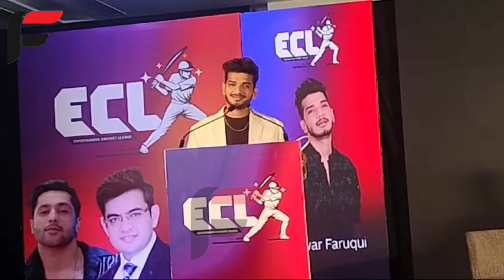Munawar Faruqui ne kiya zikr iss adhure Sapne ka ! bataya work-life mai kya hai ab bhi missing !